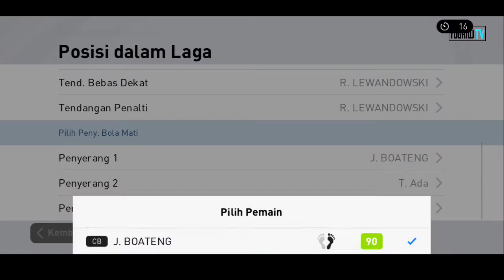GAMEPLAY PES 21 MOBILR -REVIEW FORMASI 4222 VS 3241- BAYERN MUNCHEN VS AS ROMA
Halo kawan semuanya, di video kali ini kita akan Review Formasi 4222 vs 3241 pes 2021 mobile.

⭐Tag Tambahan :

🔹National Selection
black ball pes mobile 2021
black ball pes mobile,
cara mendapatkan black ball pes mobile, pes 2021 mobile black ball,
black ball terbaik pes 2021 mobile,
pes 2021 mobile black ball box draw,
pes 2021 mobile black ball trick neymar, pes 2021 mobile black ball glitch,
pes 2021 mobile black ball pack trick,
pes 2021 mobile black ball max level
legends pes mobile,
legends pes mobile 2021
upcoming legends pes mobile,
pes 2021 mobile legends max ratings, legends pack pes 2021 mobile,